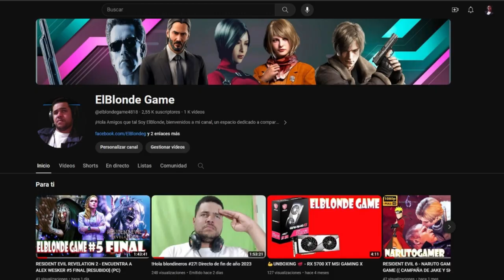DEAD SPACE REMAKE - CORRECCION DEL RUMBO ((CAPITULO 3)) [1080p] (PC)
Mi canal►
6
 / elblonde